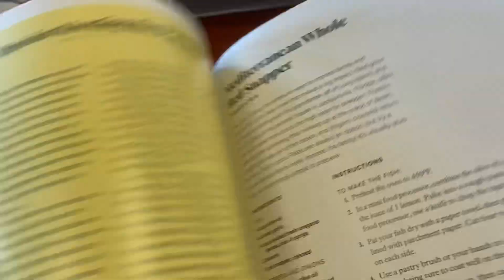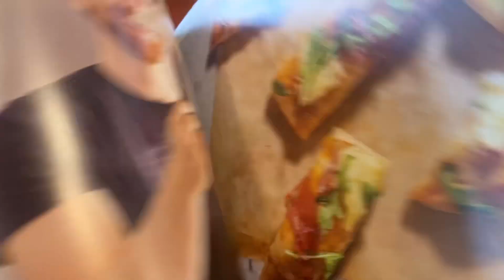Honest Review The Date Night Cookbook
Date Night Cookbook on Amazon